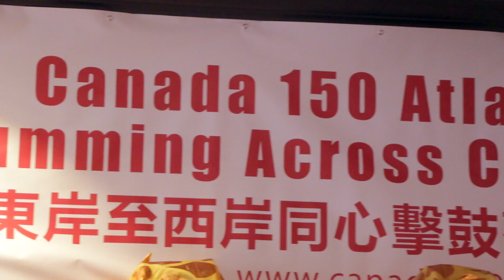Canada 150 Drumming: Confederation Tour Across Canada 2017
Official recap video of the Canada 150 Atlantic to Pacific Celebration Confederation Tour across Canada.